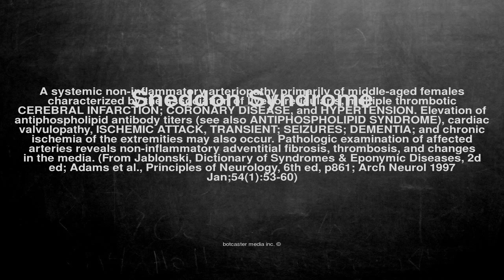Medical vocabulary: What does Sneddon Syndrome mean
What does Sneddon Syndrome mean in English?